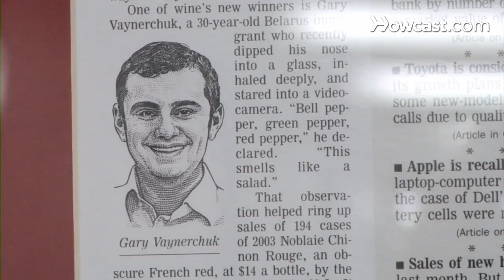How to Brand Yourself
I'm desperate, desperate to get people to understand this amazing time we live in for financial opportunity.

The single reason I'm writing this book, "Crush It", is because I believe that 99% of the world does not do what they're supposed to do for ultimate happiness in life, especially when you talk about America. We work way too much, and if you're not doing what you love more than life every day, then you're spending more than half your life doing things you're not happy about.

The baby. Uh-oh, I've got to answer this, but I don't think so. "Hello? Hey babe, I'm doing an interview, but I was scared that you were giving birth. So can I finish it? I love you."

I am of the firm belief that in this new day and age where the platforms have been redefined and you don't have to sell it to some editor or agent or TV executive, the fact that you create it and you put it out there, and you can hustle and get attention to it, leveraging tools like Facebook and Twitter and all the other social tools, that anybody can monetize their passion, and to me that is shockingly exciting.

So you've got to really figure out who you are. I get an email every day. "I want to be like Gary Vaynerchuk. I want to be like you." Well, not everybody is so over-the-top and extroverted and borderline obnoxious like I am that's going to catch some attention.

Maybe you're an amazing writer. Maybe you have an amazingly cool studio voice that you could be audio. Find that platform. Put out that content and talk about what you love and know most from your heart. That will open up opportunities that I don't think people understand.

The biggest fan of every sports team, if they started blogging and video blogging or audio blogging about their favorite team, and really did it, don't realize what that could lead to. So much, in today's age. Thirty-six months ago? No. Now? Absolutely.